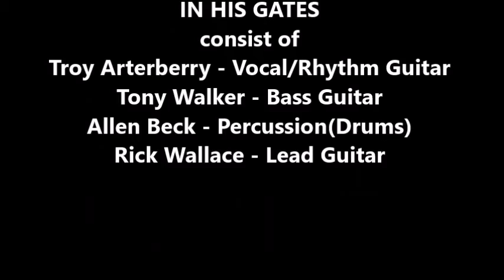Holy Water In His Gates 12 05 2021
This was recorded by Joseph Wolf on Facebook Live with a Cell Phone with the mercy of the Internet! This is In His Gates playing "Holy Water" at Oakland Full Gospel Singing in Oakland Oklahoma just outside of Madil Oklahoma 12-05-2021